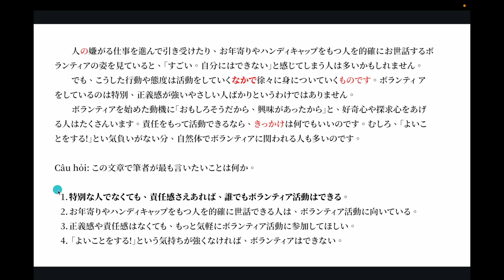BÀI 5: ĐỌC HIỂU N2 ( DẠNG BÀI SO SÁNH)